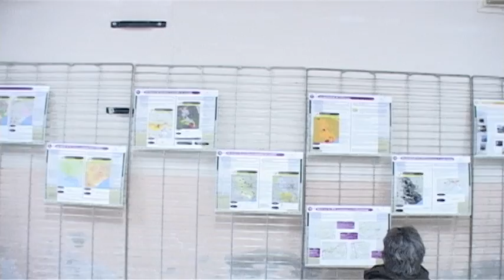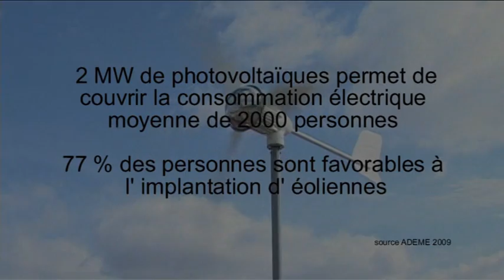LA DOMITIENNE - Les énergies renouvelables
Les énergies renouvelables: un projet d'avenir pour le territoire.